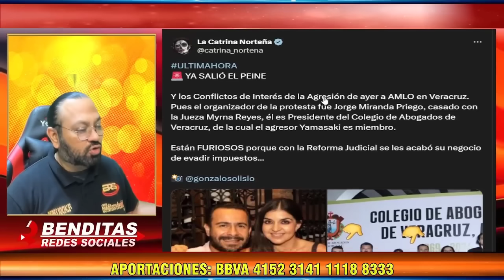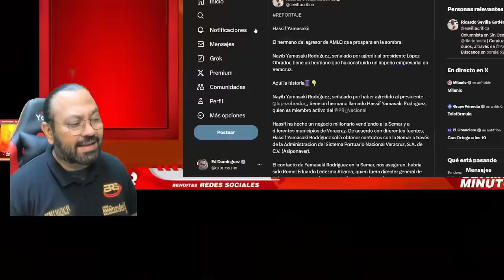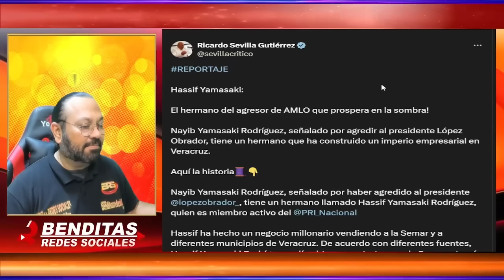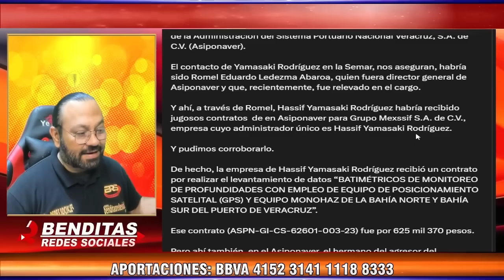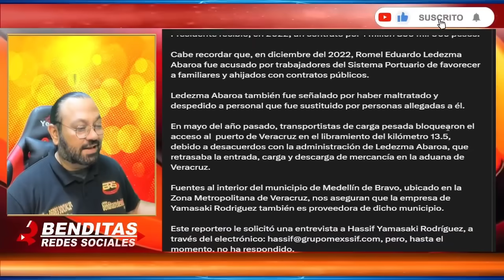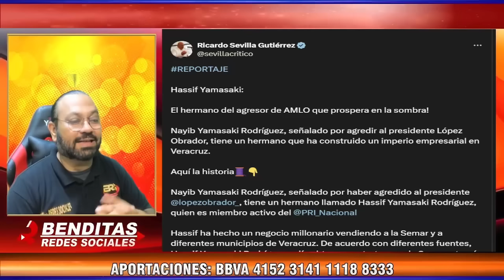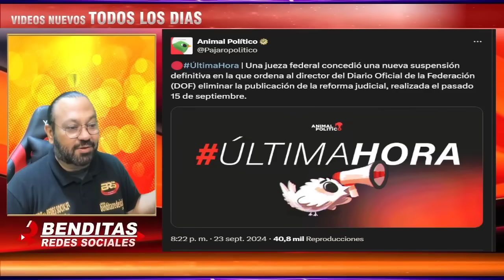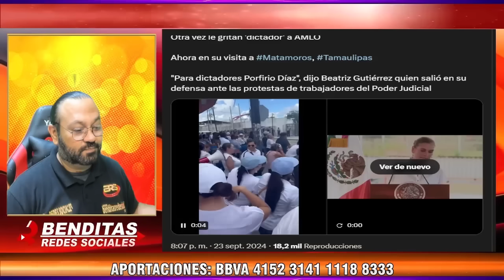¡TODO MEXICO CELEBRA! LO QUE LE ACABA DE PASAR AL ABOGADO QUE ECHO AGUA AL PRESIDENTE